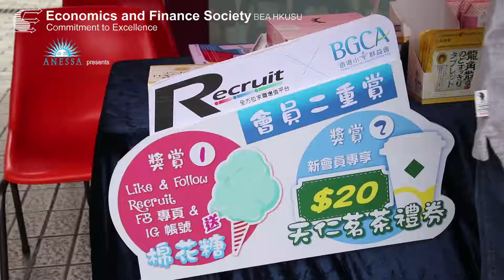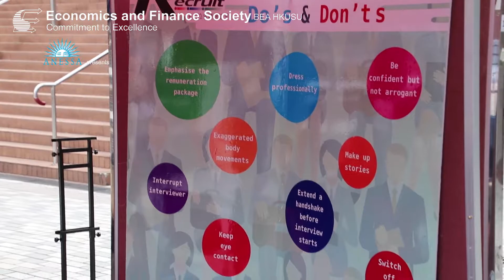EFScintillating Welfare Fiesta 2019